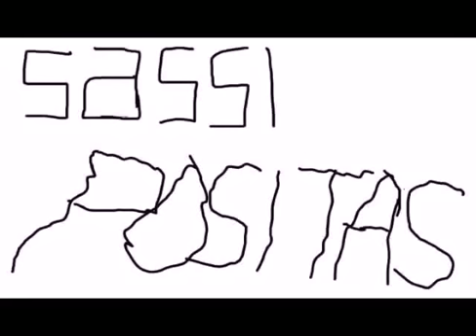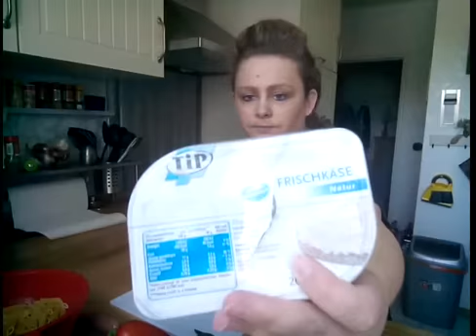vegetarisches food diary #90 | sassi-positas